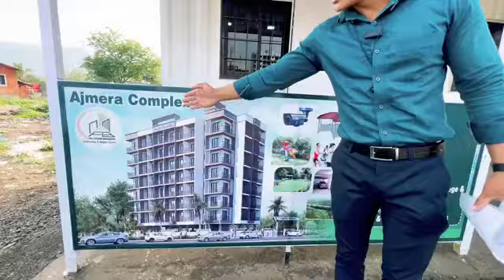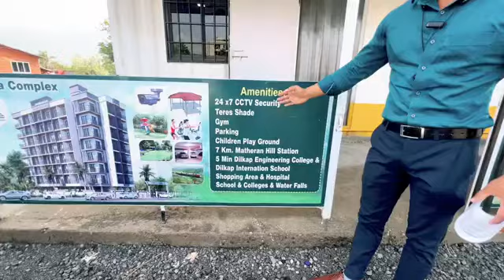सिर्फ ₹50 हजार भरो शुरुआत में | 2-BHK & 1-BHK 0% interest में Dhamaka Offer🏡!!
Hi friends

FLAT Type.                    Area
 1-BHK                           655/695

2-BHK                           890/950/970

In this video I am showing 1BHK&2-BHK Property

Office Address: Shop No 08, Central Plaza, Near Sai Hospital
Opp Idbi Bank, Neral-Kalamb Road, Neral (E). 410101.